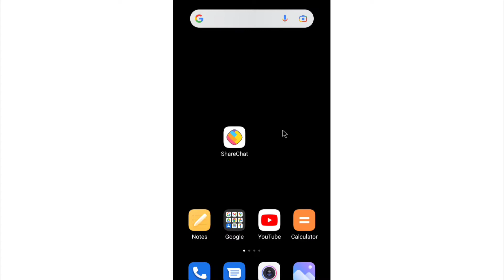Share Chat Ki Notification Kaise Band Karen | How To Turn Off Share Chat Notification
1) share chat notification kaise band karen
2) share chat notification off